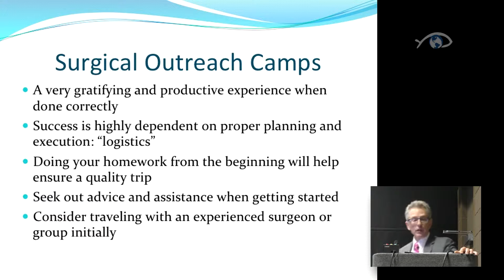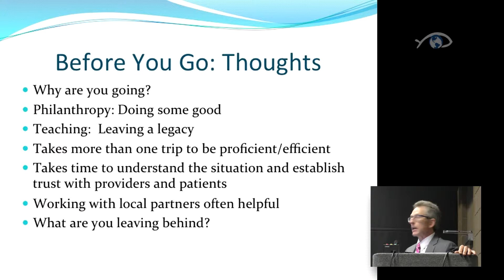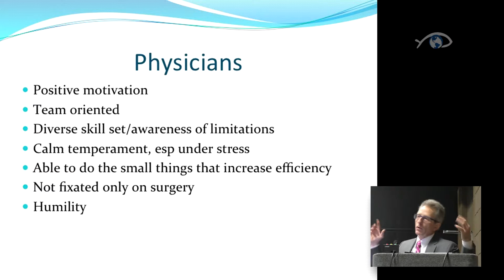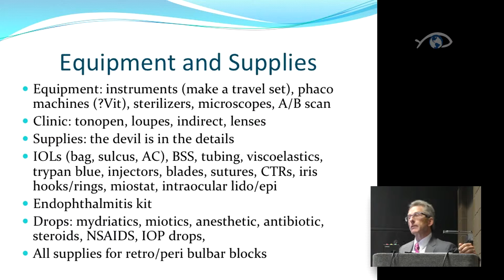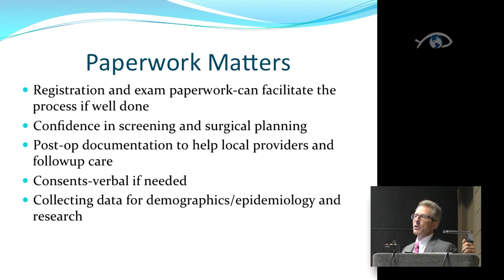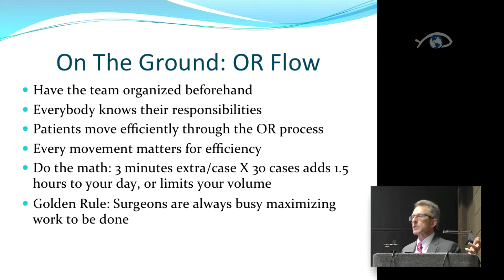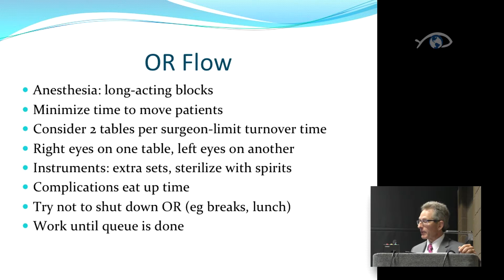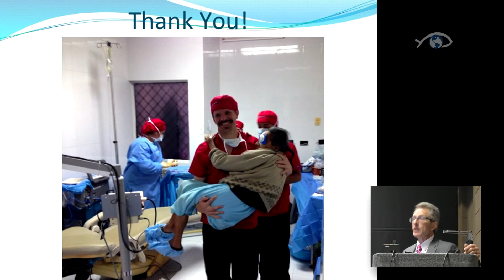Surgical Outreach Camps: Getting It Right - Roger Furlong, MD